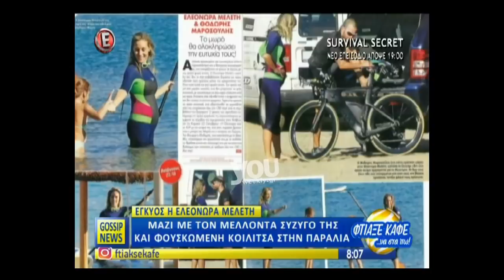Youweekly.gr: Η αποκάλυψη Καινούργιου για φύλο μωρού Μελέτη!